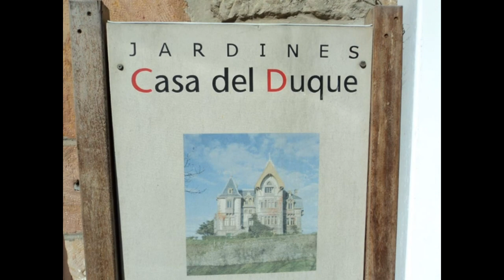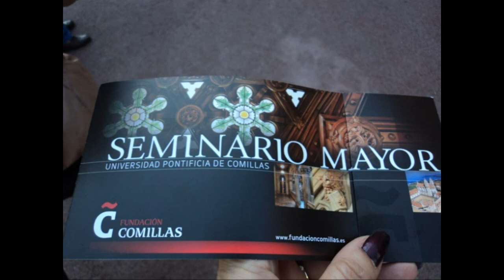VISITA GUIADA A COMILLAS